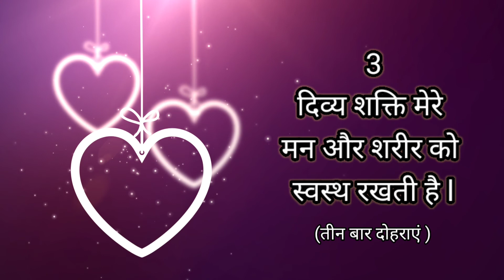Today's Short Positive Health Thoughts Louise Hay Inspired Affirmations You Can Heal your Life Hindi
This short video offers 1 minute of 3 short positive thoughts for health based on Louise Hay positive thinking philosophy of you can heal your life in hindi affirmations. According to Philosophy of Louise Hay, if we imagine that our life is like garden, Positive attitude is like nutrition to the plants and flowers in this precious garden of our life. If you have chosen several goals for your life, they are like your desired plants which you want to blossom and give beautiful flowers of health, wealth, love and success. But at times our garden of life may become a jungle if unwanted things happen and take away our positive energy. In addition to the Affirmations for Positive Thinking we need to learn many more things. This book named Garden of life Dedicated to Louise Hay, is a must for understanding life in the best way and getting most important guidance you need for fulfilling your dreams. You can heal Your Life book and movie are highly recommended for self transformation by positive attitude in life.
सकारात्मक विचार हमारे जीवन को हमारी सोच से भी कहीं ज़्यादा अच्छा बना सकते हैं। अगर हम अपने जीवन को एक उपवन के रूप में देखें तो सकारात्मक विचार उसमें पौधों और फूलों को पोषण देने का काम करते हैं। हमने  जीवन में जो सपने देखे हैं वो उन पौधों की तरह हैं जिन्हें हम खिलते हुए और सेहत, सम्पन्नता,सफलता और प्यार के फूलों से हरा भरा देखना चाहते हैं।
 पर कई बार यह सुन्दर उपवन उन अनचाहे हालातों की वजह से जंगल या रेगिस्तान में बदल सकता है जो हमारी सकारात्मकता को घटाकर हमें नकारात्मक बना देते हैं।
जिंदगी को सबसे अच्छे तरीके से समझने और आपके सपनों को पूरा करने के लिए सबसे जरूरी जानकारी पाने के लिए यह किताब आज ही खरीदिये और पढ़िए।

You can heal your life Hindi
You can heal your life English
Life Loves You
Gratitude : A Way of Life
The Secret
Creative Visualization - Shakti Gawain English link 1
Creative Visualization - Shakti Gawain English link 2
Creative Visualization - Shakti Gawain Hindi
Sara book 1 by Esther and Jerry Hicks
Sara book 2 by Esther and Jerry Hicks
Sara book 3 by Esther and Jerry Hicks